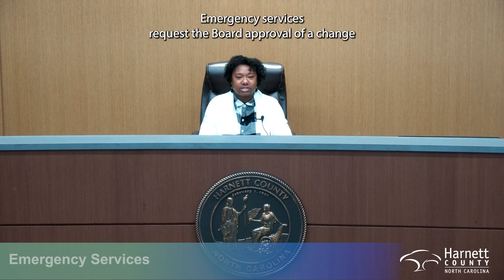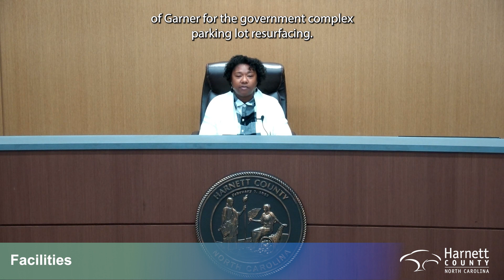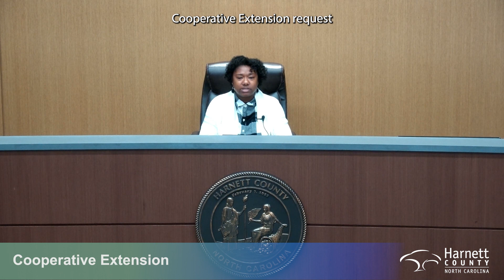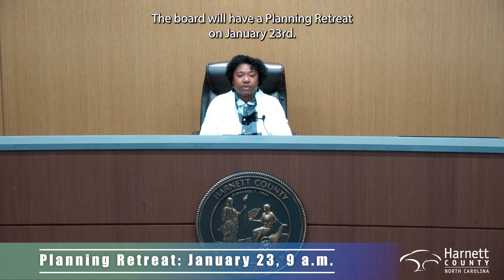January 16, 2024 recap of the Harnett County Board of Commissioners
Harnett County Board of Commissioners hold regular meetings the first Monday of each month at 9 a.m. and the third Monday of each month at 6 p.m. unless changed for holidays or other circumstances.

Next Door: Harnett County Government